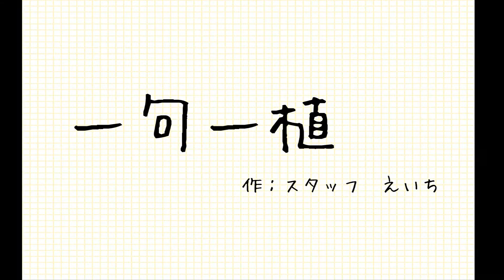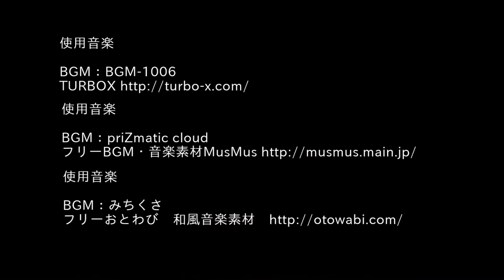花郷園商品紹介シリーズ第4回オレイシルバースポットB.Olei Silver Spot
花郷園商品紹介シリーズ第4回オレイシルバースポット
B.Olei Silver Spotです。
花郷園動画シリーズ毎週月曜、金曜更新しております。